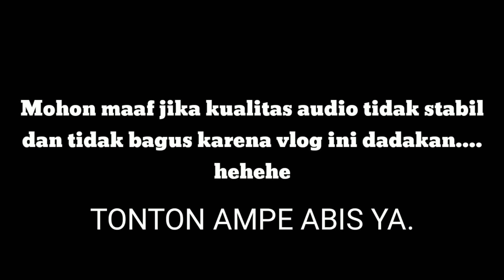BTS Youtube rewind indonesia 2018 Depok | BERGUNJING + VLOG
Yooo. Hola guys. Slamat datang di channel Gua.

Video ini akan menjawab desas desus yg beredar tentang youtube rewind depok 2018.
Kalo penasaran nonton sampe abis ya guys.
Hehehe

Semoga terhibur.

PAMIT